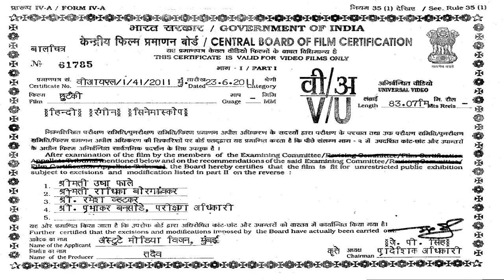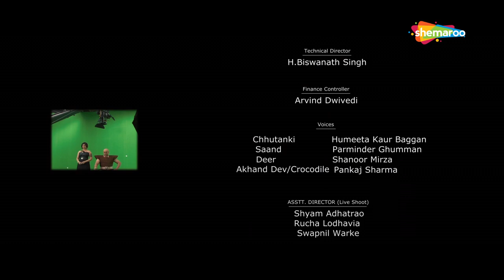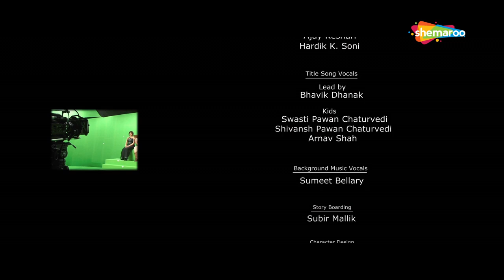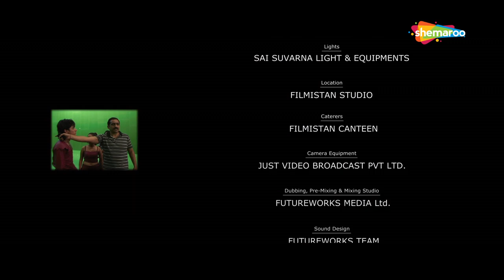छुटंकी हिंदी मूवी | Chhutanki Hindi Movie | Movie Mania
We present to you, the movie CHHUTANKI. The movie revolves around Chhutanki, a young boy and his friends, Suraj and Chanda who aid him in a quest to find his lost childhood that has been captured by the insidious Takla Baba to create something that is incredibly evil and dangerous.